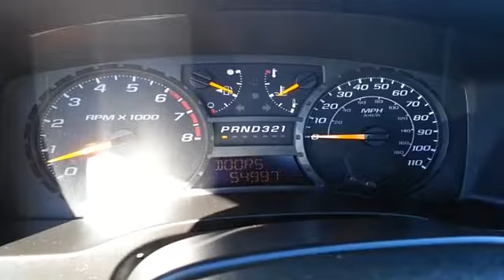2008 Chevrolet Colorado Causeway1! P81735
2008 Chevrolet Colorado Work Truck

Causeway Cars
375 New Jersey 72

*LOW MILES*, Comprehensive 100+ point inspection! 6 Month 6,000 Mile Limited warranty!, 5 day 500 mile buy back guarantee! Complimentary carfax history report!, Complimentary Oil Changes and loaner cars! Plus available EXTENDED protection available!, And Buy Smart with Carsmart Certified best in class benefits. Low no haggle pricing!.Come take a look at the deal we have on this good-looking 2008 Chevrolet Colorado. New Car Test Drive said it ...favors roominess, ride comfort and fuel efficiency over traditional truck virtues such as payload and towing capacity. That's a strong selling point because compact trucks are increasingly bought as alternatives to cars, and their owners want more hip room, leg room and head room... This fantastic Chevrolet is one of the most sought after used vehicles on the market because it NEVER lets owners down.Every pre-owned vehicle comes with the Causeway Advantage. Complimentary oil changes for the life of the vehicle, loaner cars, and multi point safety inspections. Ask us how you can make money using our Causeway Referral Program.